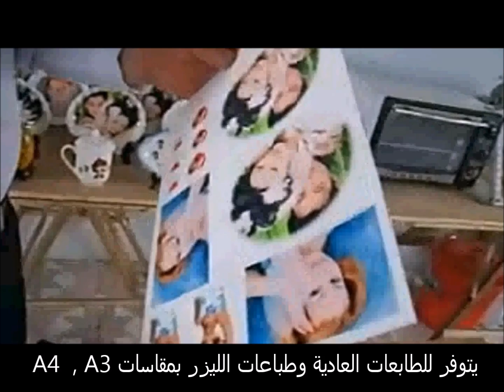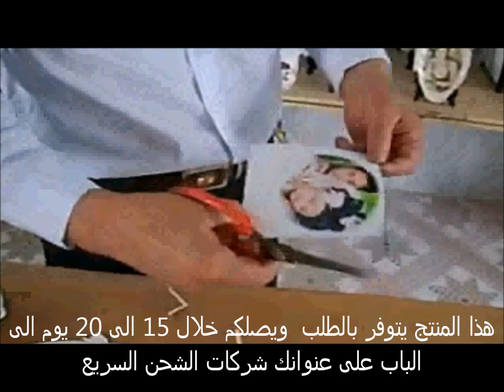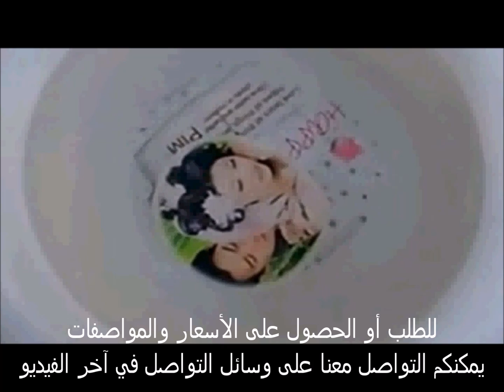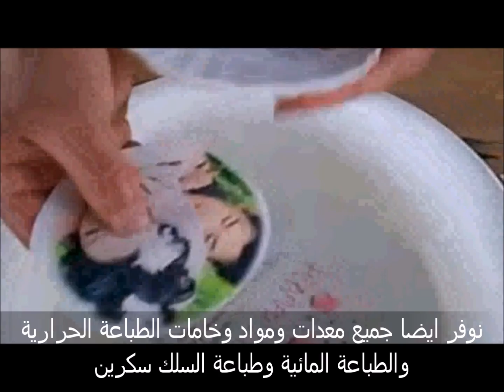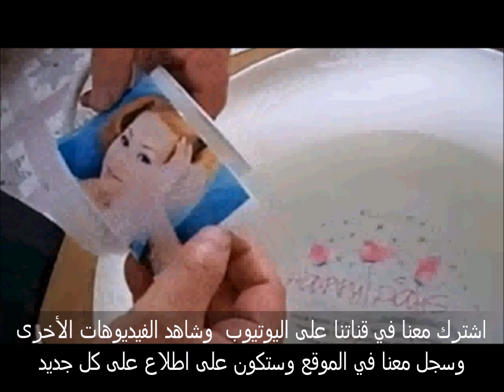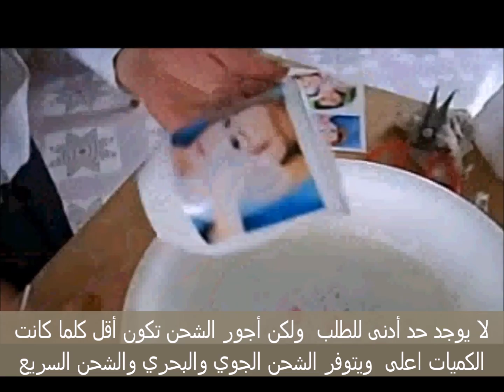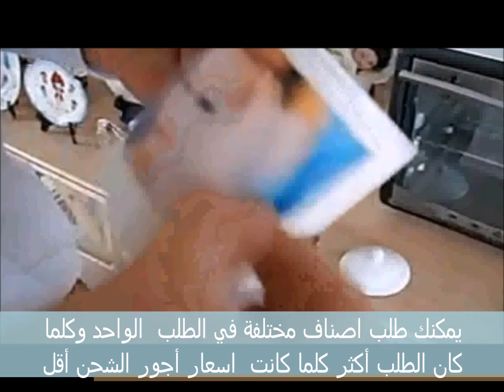ورق الطباعة المائي للطباعه على السيراميك الاستيل الزجاج وغيرها Decal paper A4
ورق الطباعة المائي  للطباعة على السيراميك والاستيل والزجاج وغيرها الكثير من المواد القابلة يمكنك الطباعة على السيراميك الصحون والأكواب والتحف وكذلك على اكواب الاستيل  او الزجاج  وأي ماد اخرى مشابهه في السطح . سهل الاستعمال يمكنك استعمالة على طابعتك في المنزل او المكتب  ويتوفر للطباعات العادية وللطباعات الليز يتوفر ايضا شفاف وابيص